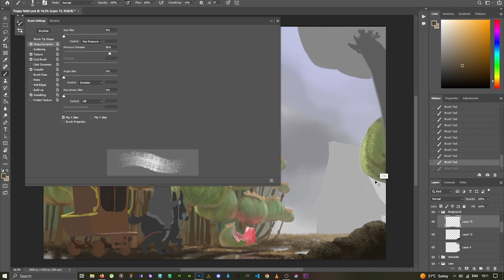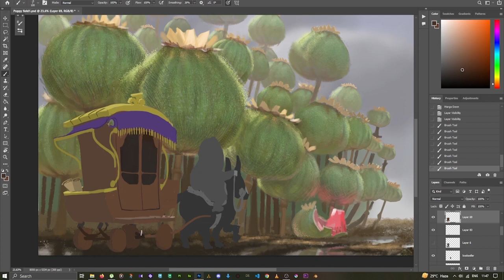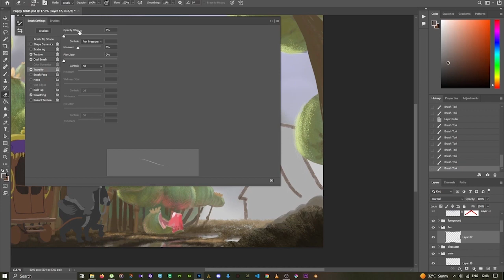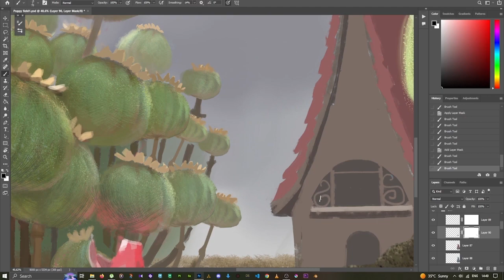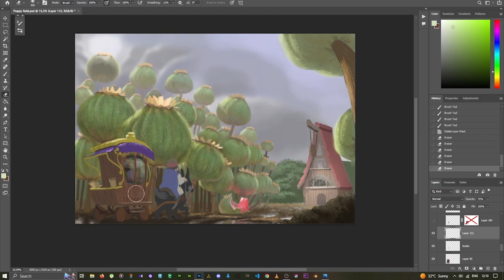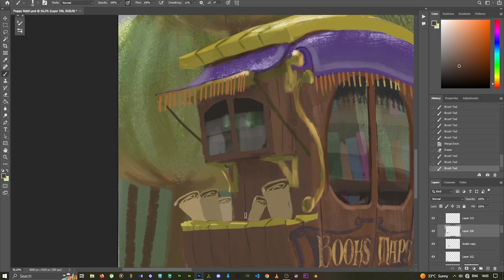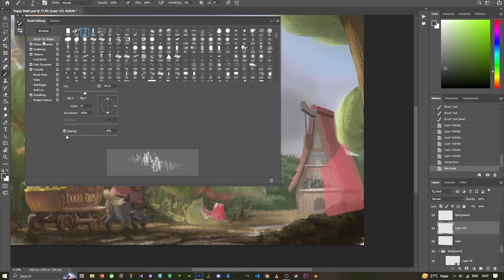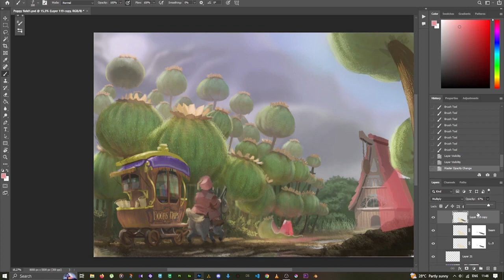Painting a Fantasy Illustration in Photoshop - Part 2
The Bookseller Chronicles time lapse Video part 2.